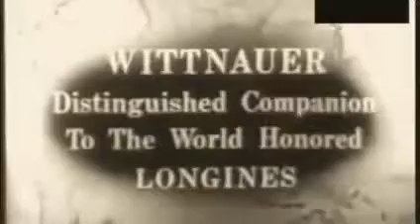RESEARCH FLAT EARTH Admiral Richard E Byrd South Pole Video Interview MIRROR